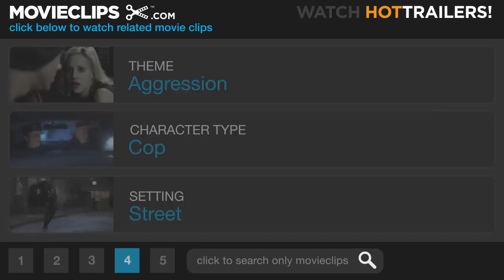48 Hrs. (8/9) Movie CLIP - A Bus To Catch (1982) HD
CLIP DESCRIPTION:
Jack (Nick Nolte) and Reggie (Eddie Murphy) finally catch up with Ganz (James Remar) aboard a speeding bus. They chase him down in the Caddy.

FILM DESCRIPTION:
A variation on the "buddy-cop" hybridized genre, 48 HRS. greatly bolstered the career of Nick Nolte and made comedian Eddie Murphy a bonafide box-office sensation. When a pair of reckless cop-killers break out of prison, grizzled detective Jack Cates (Nolte) is left no alternative but to spring fast-talking hustler Reggie Hammond (Murphy) from the penitentiary in order to find the criminals. The catch: the pair only have 48 hours to complete their assignment before Hammond must return to prison. Naturally, the two despise each other and even engage in fisticuffs, but eventually the danger facing them proves a strong enough common bond for them to play on the same team, and even achieve a little mutual admiration.

CREDITS:
Cast: Eddie Murphy, Nick Nolte, David Patrick Kelly, Sonny Landham, James Remar, Kerry Sherman
Producers: D. Constantine Conte, Lawrence Gordon, Joel Silver
Screenwriters: Roger Spottiswoode, Walter Hill, Larry Gross, Steven E. de Souza